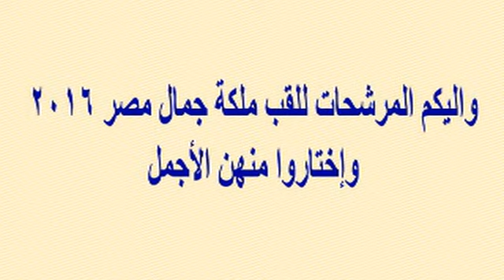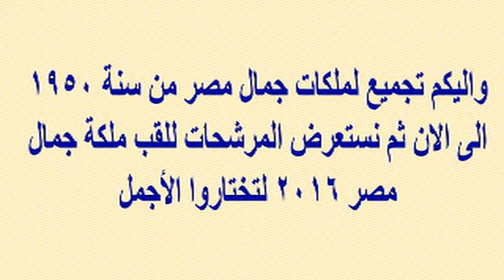لن تصدقوا سبب تجريد ملكة جمال تركيا من لقبها..وشاهدوا ملكات جمال مصر منذ 1950 للان...وإختاروا الأجمل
وبرجاء زيارة مدونتى الجديدة على الرابط
  وشكرا

لن تصدقوا سبب تجريد ملكة جمال تركيا من لقبها... وشاهدوا ملكات جمال مصر منذ 1950 وحتى الان...برأيكم من الأجمل؟